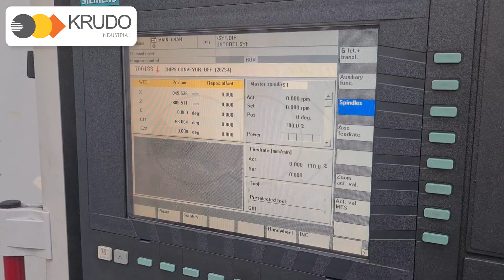Double-Pallet Vertical Turning & Milling Center: PietroCarnaghi ATF14 TM (2001)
Make:  PietroCarnaghi
Model:  ATF14 TM
YOM:  2001
Control:          Siemens 840C

Turning Diameter: 1400mm
Pallet Diameter:         1250mm
Table Load:           3t

Turning Height:  1300mm
Turning Speed:  6000rpm
Turning Power:  60kW
Ram Size:          250x250mm
Inner Boring Dia:        355mm
Tool Section:         38x38mm

Rapid Feed:
X/Y/Z:         15000mm/min
C-Axis:         360°/6rpm